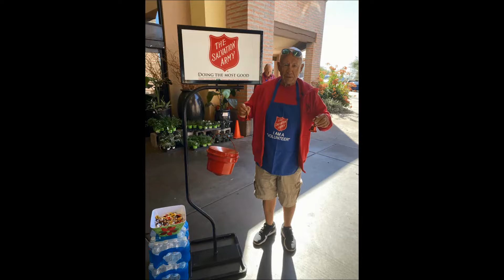DINGALING2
DOIN' GOOD THINGS